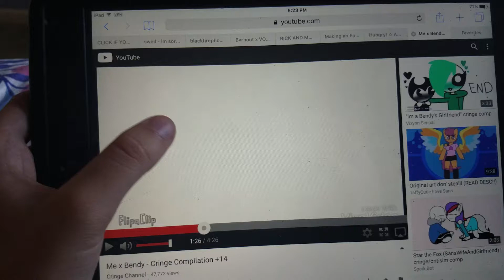literally sobs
I need Jesus

I'll credit the cringe comp later